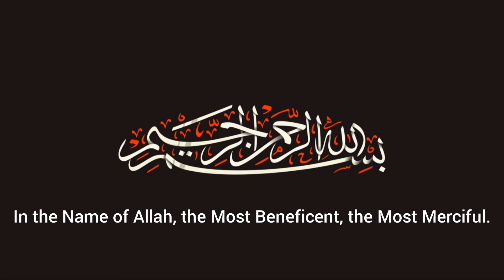Bhindi Masala | Bhindi Ki Sabzi | How to Cook OKRA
BHINDI KARAHI
BHINDI MASALA
BHINDI SABZI
LADY FINGER